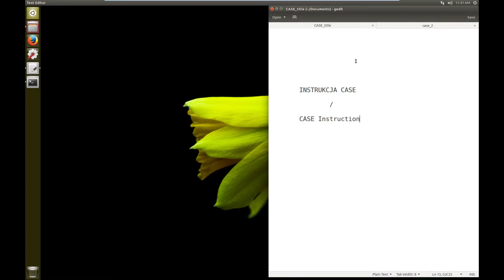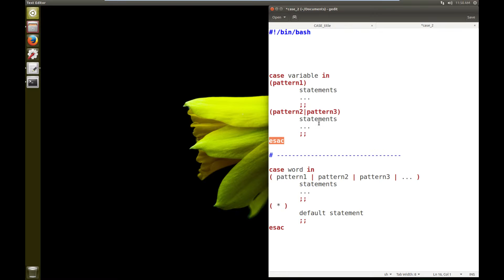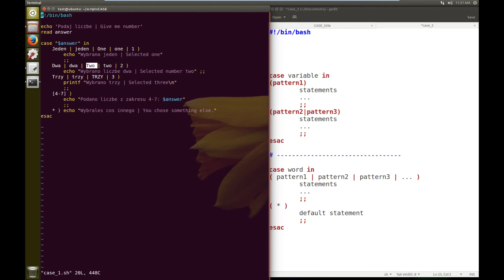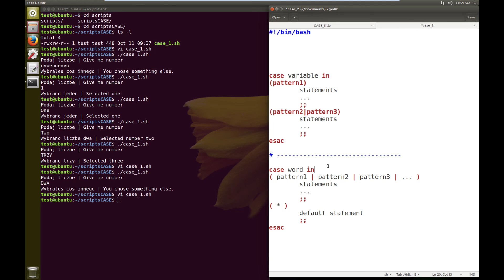Bash #4 - CASE (EN subtitles)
Pisanie skryptów w powłoce systemowej bash - część 4.
Opis instrukcji CASE - przykłady, użycie...

Zachęcam do subskrypcji oraz pisania w komentarzach tematów jakie byście chcieli poruszyć w przyszłych filmach.

Bash scripting - part #4 - instruction CASE
CASE - description and use